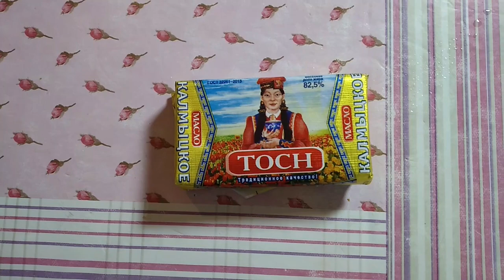"AniAb time" - Тортик "Молочная девочка"